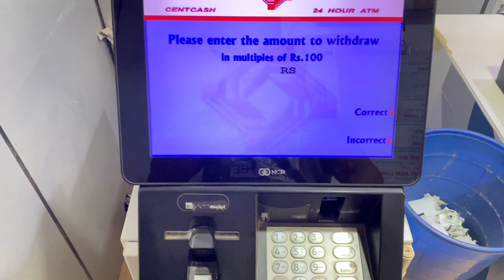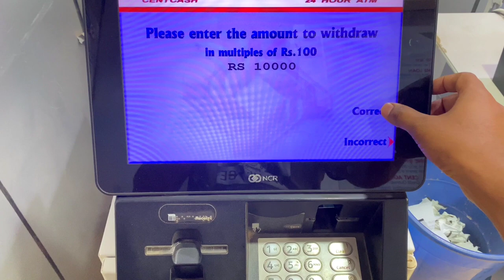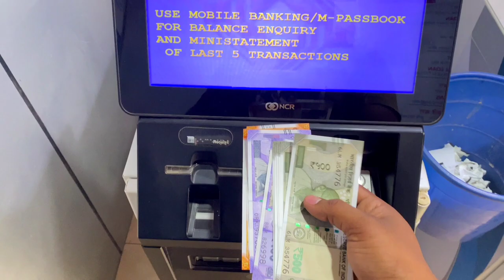how to withdraw money from atm ⚡ atm nalli amount draw madodu hege kannada ⚡sbi bank union canara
⤵️How To Generate Atm Pin ⤵️